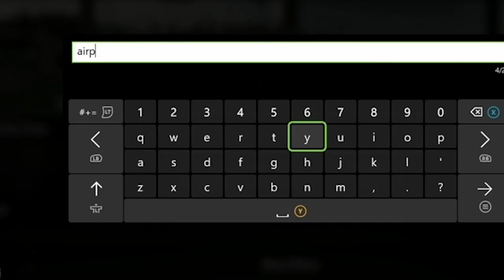This AIRPORT has the Strangest GOLF COURSE Ever!! | Random WORD Golf Course #9